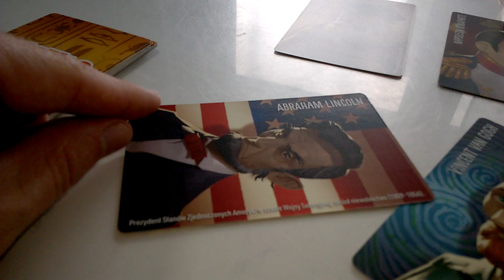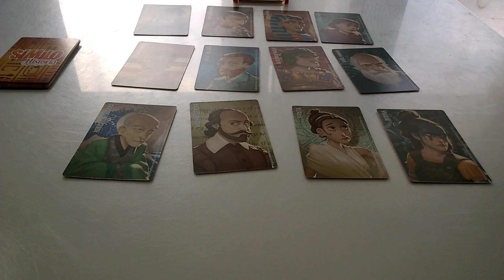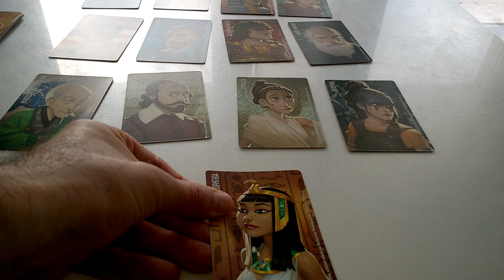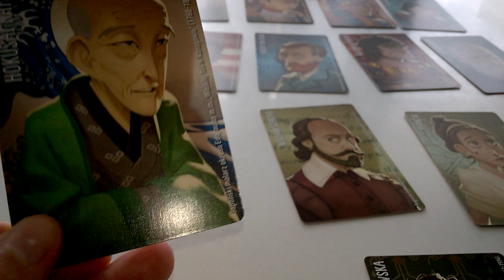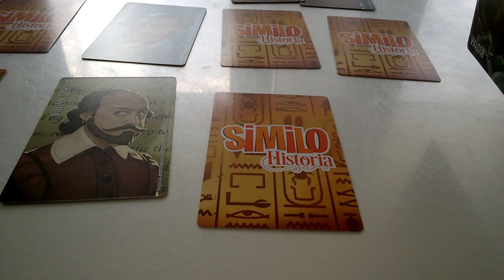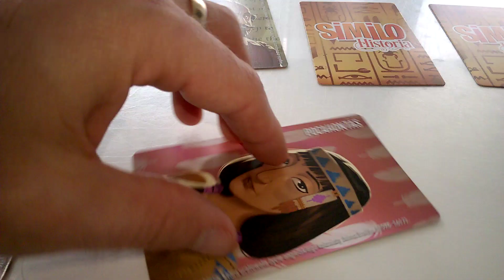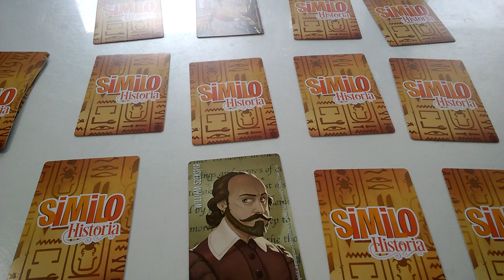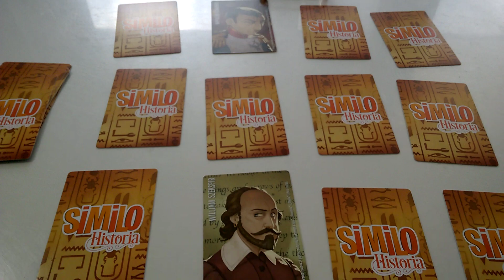Similo Historia - przebieg gry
Similo Historia - przebieg gry Recenzja na mlodygiercownik.pl gdzie każdego dnia opisuję inną grę, klocki lub zabawkę kreatywną - zapraszam